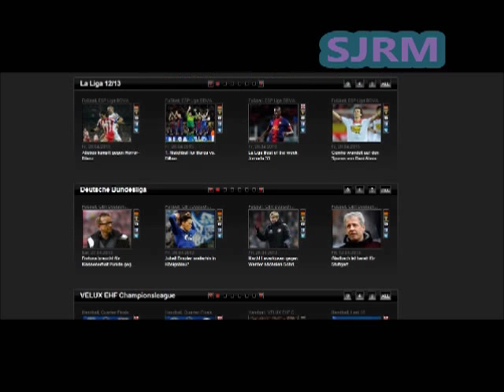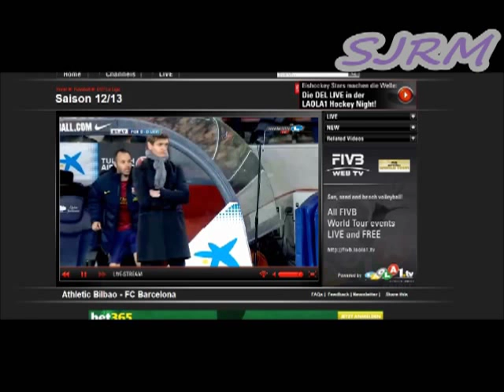Watch Free FOOTBALL AT LAOLA1.tv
WATCH FREE FOOTBALL LEGAL AND FREE